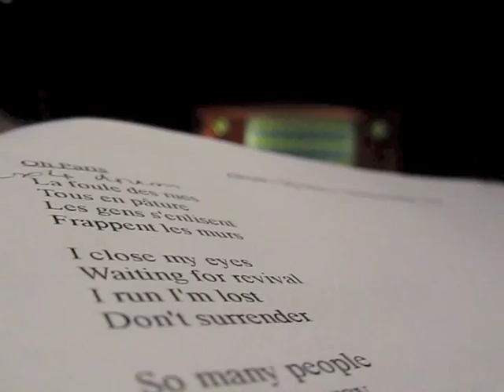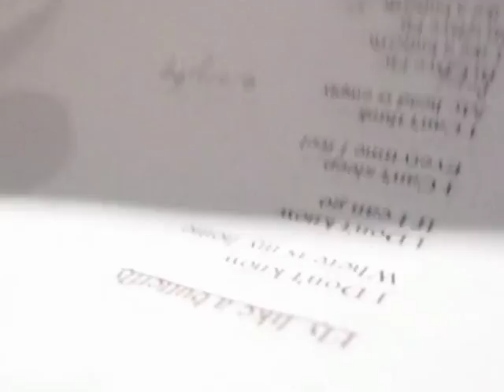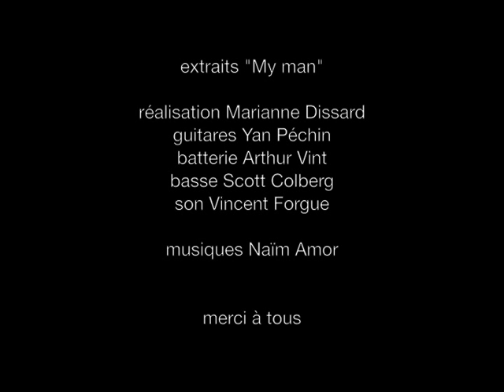Vanessa Philippe - Making of My Man (Officiel)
Extraits de la session d'enregistrement au studio Haxo, Paris, février 2014 pour le nouvel album de Vanessa Philippe, "My Man".
Avec Yan Péchin, Scott Colberg, Arthur Vint, Naïm Amor et Marianne Dissard.